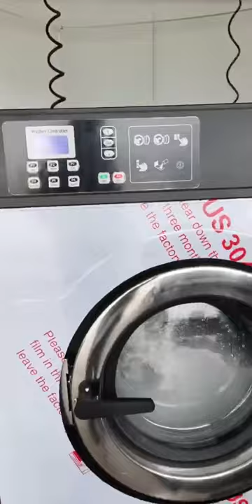commercial coin washer test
SWQ Series Coin Operated Washing Machine
1. Adopt to hard-wired fixed system
2.Can Set up the coin operation function
3.Detergent box inside of the machine it can avoid corrosion clothes
4.Large drum made of high quality stainless steel reduce damage from garment
5.Reasonable drainage structure will keep the room lean
6.Computer can set up all the program according to your required
7.Safety door latch and control linkage
8.Suitable for hotel guesthouse laundry shop,school